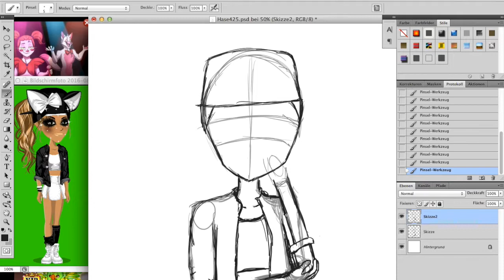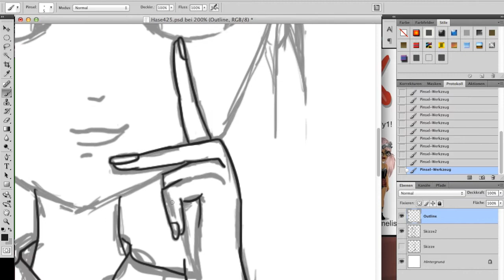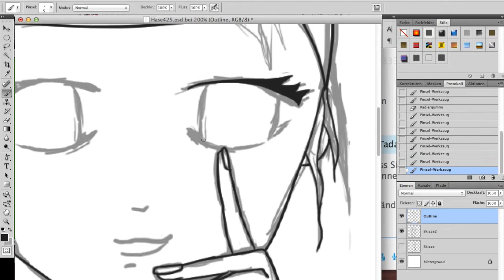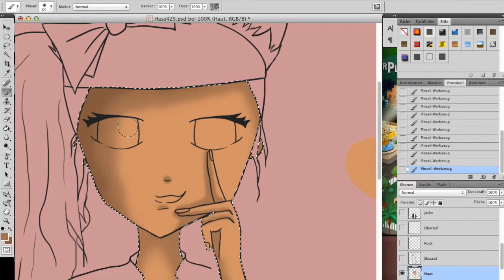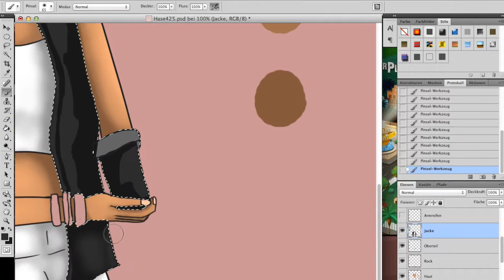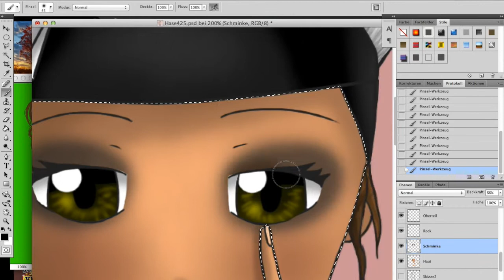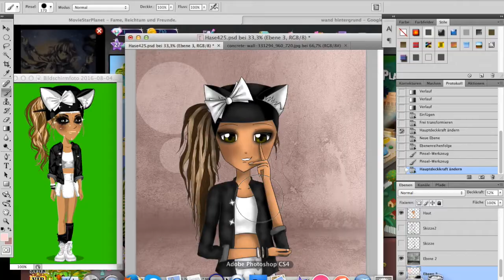Ich Zeichne Euch! ★hase425★ 05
Naa habt ihr mich vermisse :D ...vermutlich nicht xD

Ja hat ein wenig gedauert bis zum nächsten Video, I know ^^'
Ich arbeite gerade auch an einem neuen Musik Video. Ich hoffe sehr, dass ich schnell damit fertig werde, versprechen kann ich aber leider nichts...
Also dann baaay :3

Ach ja ich hoffe euch gefällt das Bild, besonders dir Hase425 c:

Eure LadyLala / Temari

Aufnahmeprogramm: OuickTimePlayer
Schneideprogramm: IMovie